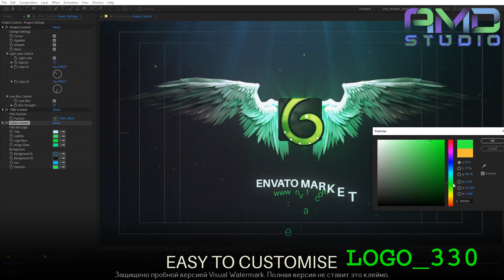Анимированный видеологотип на заказ от AMD Studio (Артикул: LOGO-330)